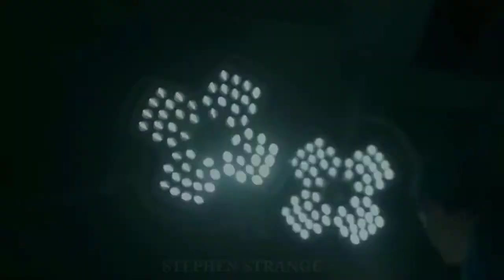🔝 Quem é o Herói MAIS Poderoso da Marvel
🔝 Quem é o MAIS Poderoso da Marvel

A Marvel está lotada de Heróis, alguns muito poderosos, outros nem tantos, mas hoje tamos aqui para falar dos heróis mais poderosos da Marvel. Homem de Ferro, Capitão América, Homem Aranha, será que algum desses é o mais poderoso do universo da Marvel ? Venha comigo descobrir todos os heróis mais poderosos do universo da Marvel.